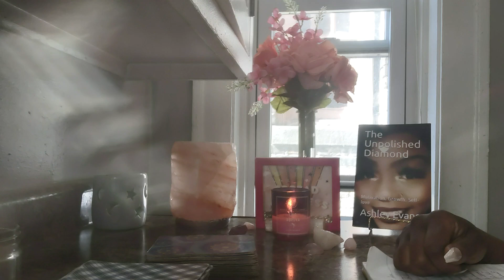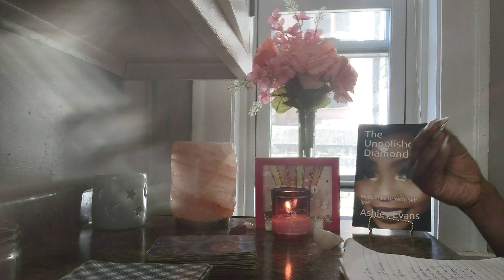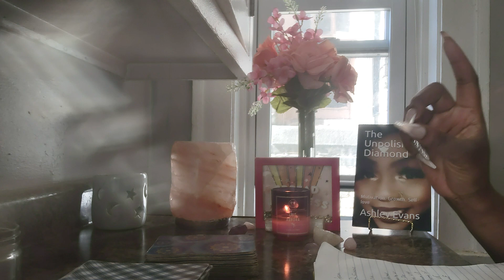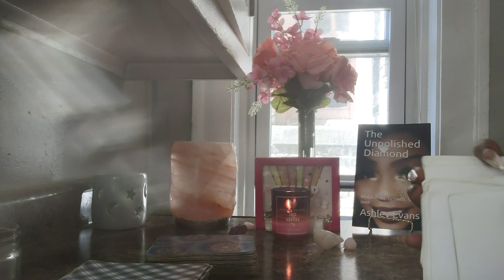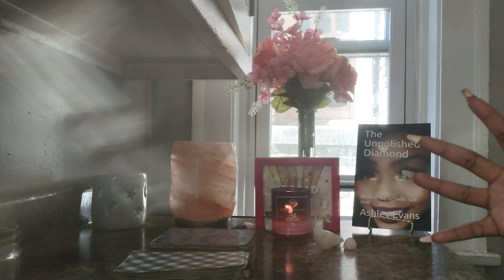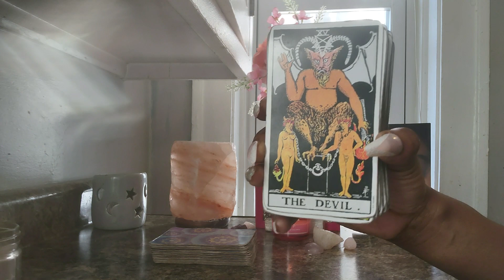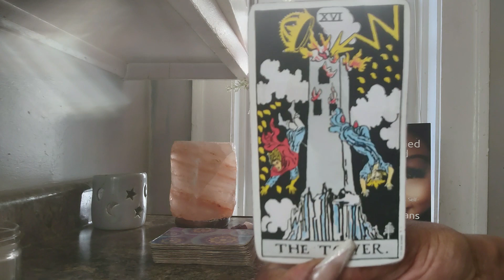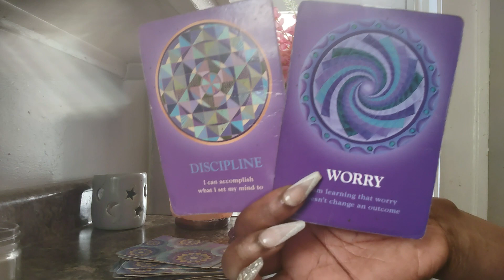SHOULD HAVE NEVER DONE THIS😖TRIED 2 SACRIFICE U 2 PROVE 2 A KARMIC THEY DON'T LOVE U BIG MISTAKE